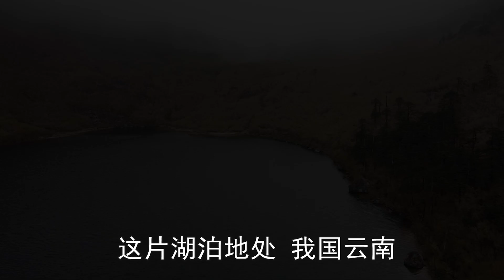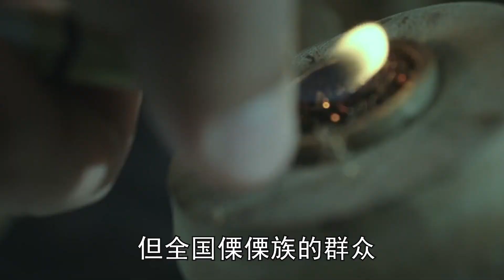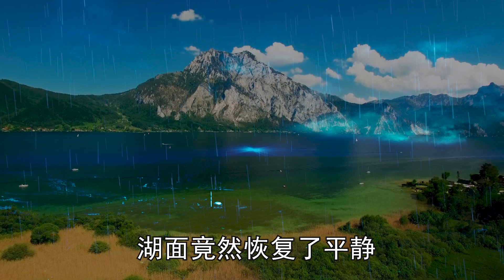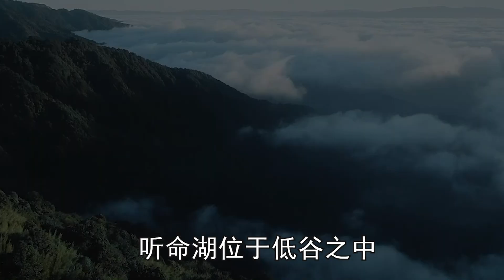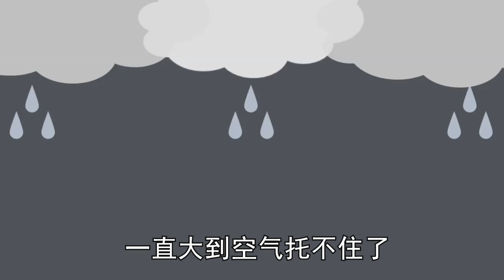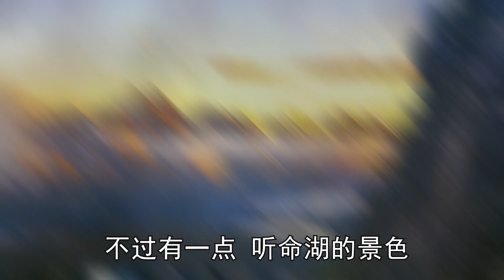国内最神奇的湖泊，禁止一切生物讲话。不然马上就下雨给你看！